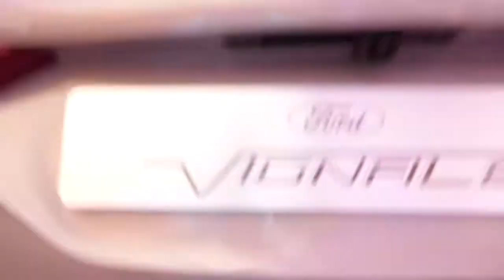2017 Ford Fiesta Vignale